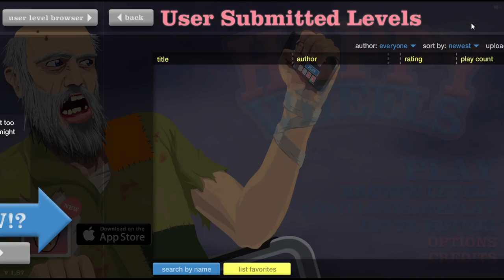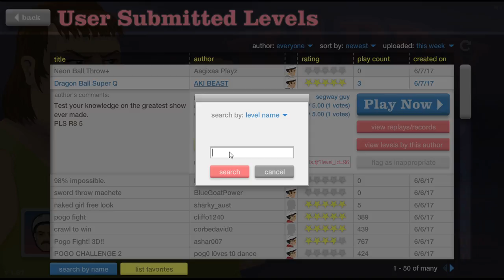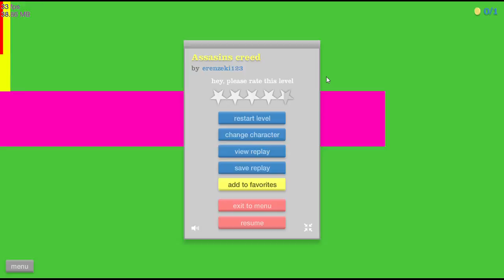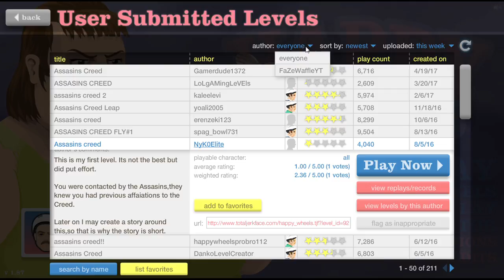Happy Wheels Part 1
Hope you enjoyed this Happy Wheels

Awesome people:

Cynikal The Snail
Deroit Bros
Mystic Martian99